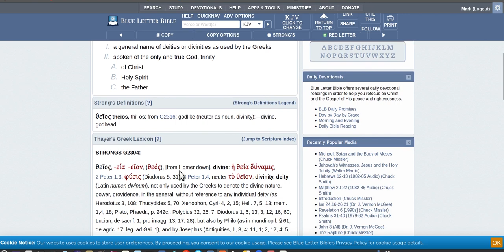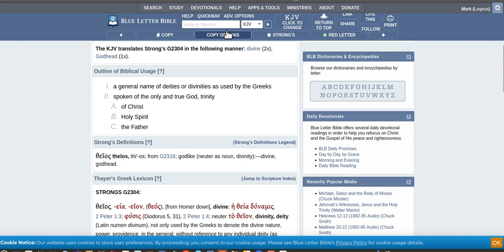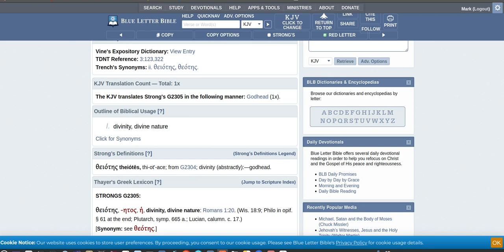The Trinnity of Godheads?